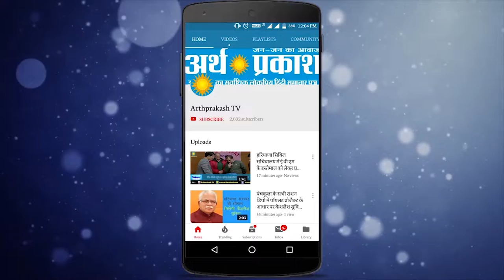सोलन के देऊघाट के नज़दीक चलती कार में लगी आग, वीडियो में देखें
24 मई,शुक्रवार को सोलन के देऊघाट में एक चलती कार आगके  हवाले हो गयी । आग लगने की मुख्य वजह शॉट सर्किट बताई जा रही है। जानकारी के मुताबिक़ कार कालका की तरफ से आ रही थी कि अचानक कार से धुआँ निकलना शुरू हो गया। कार चालक ने जैसे ही कार को सड़क के किनारे खड़ा किया तभी कार का अगला हिस्सा  आग की चपेट में आ गया ।मौके पर मौजूद स्थानीय लोगो ने अग्निशमन विभाग को सूचित किया। दमकल विभाग ने तुरंत कार्यवाही करते हुए  समय पर आग पर  काबू पा लिया ।